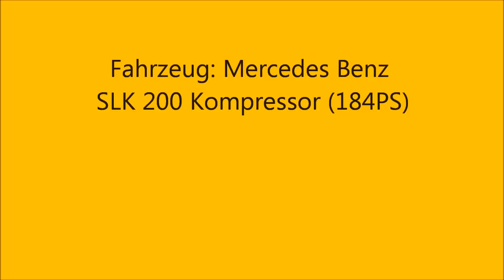Nordschleife onboard Mercedes SLK 200 Kompressor - komplette Runde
Meine allererste Runde auf der Nordschleife - My very first lap on Nordschleife
Mercedes-Benz SLK 200 (184ps/hp) Reifen/Tyres: 205/55R16
Durchschnittsverbrauch/Average consumption 21,0 l/100km